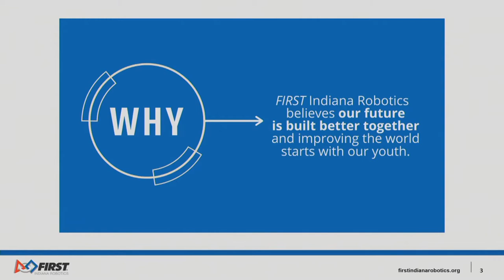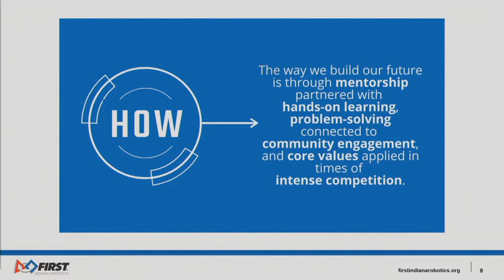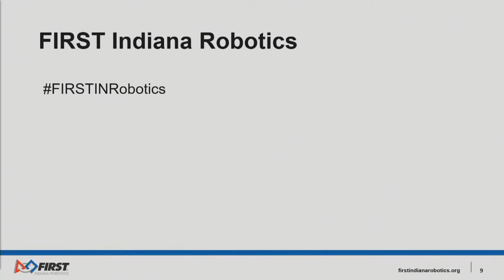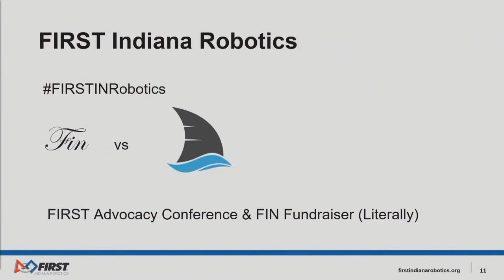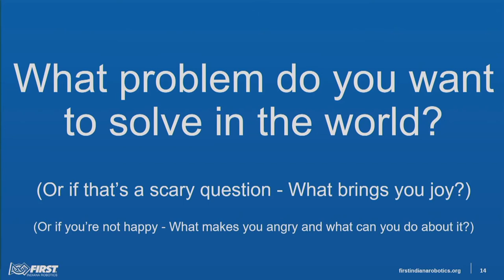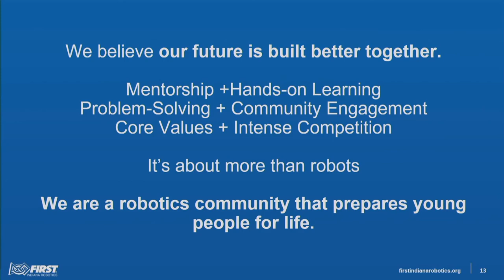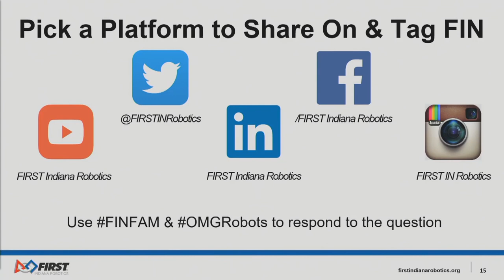FIRST Indiana Robotics - 2020 Bloomington District Event - Speaker - Renee Becker-Blau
2020 Bloomington District Event
Day 1 Closing Ceremonies Speaker Renee Becker-Blau